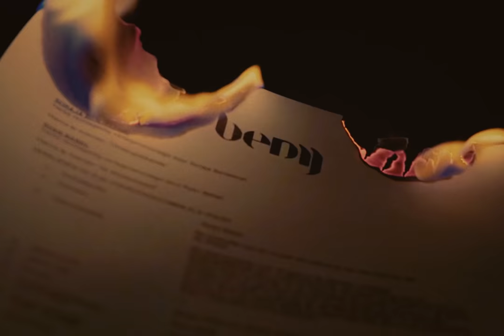Ryan Babel - Reminder ft. Adje, Cho & Diztortion (Official Music Video)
Official Music video of 'Reminder' out now.

Fifteen years after his initial steps as a rapper, Ryan Babel is making his comeback as an artist this year having already released ‘Young Champ’ along with its impressive music video. The multi-talent releases his strongest musical statement so far with his new track ‘Reminder’ featuring the two successful Amsterdam based rappers Adje and Cho. The music video also features an impressive cameo list.

Bad Flavor presents

Director: Caio Silva
Creative director: Ryan Babel
D.O.P.: Jan Roelfs
Focus puller: Falke Boskaljon
Steadicam operator: Tim Zentner
Gaffer: Tara Bisoen
Bestboy: Kenneth van Bochove
Electrician: Pramesh Sewgobind
Set design: Elvira Waterval
Producer: Juliette Visser
Editor: Caio Silva
Grador: Roman Strijbos
Styling Ryan Babel: Oger
Photographer: John Henry
Behind the scenes: Wojtek Lesinski & Sten Rademaker